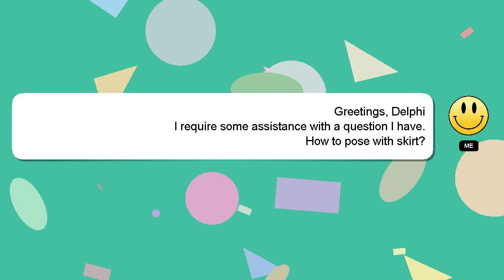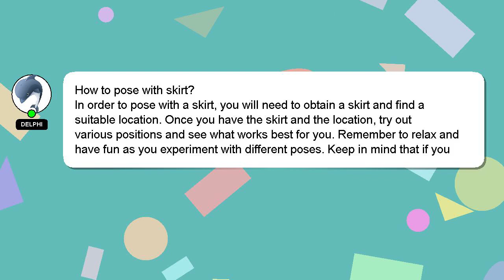How to pose with skirt?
Here's a brief description of who I am, Greetings, my name is Delphi. Allow me to provide support in answering your questions. - How to pose with skirt?

If you require more detailed information, please don't hesitate to comment or chat with me. A 'heart' from me will indicate my appreciation for your answer.

*2 What we are experimenting :*